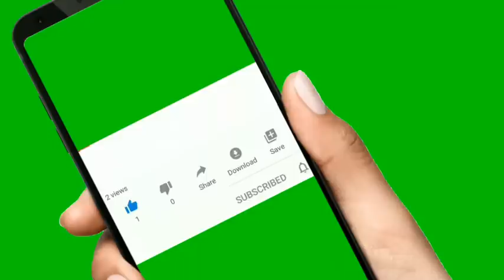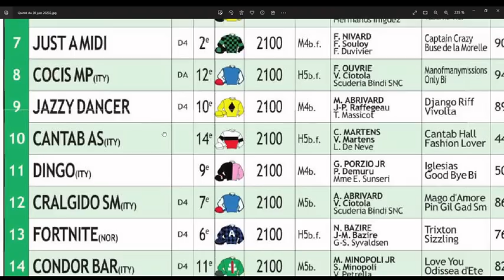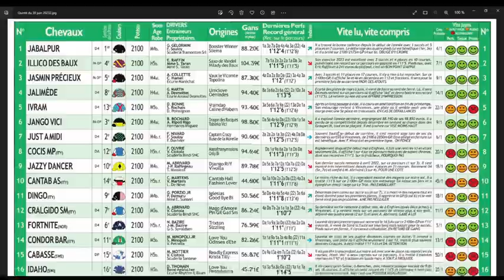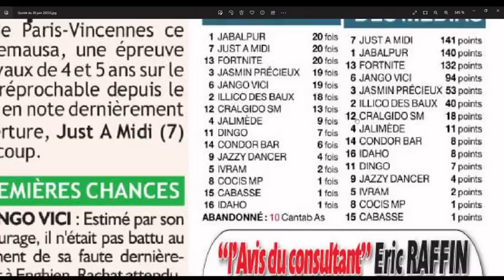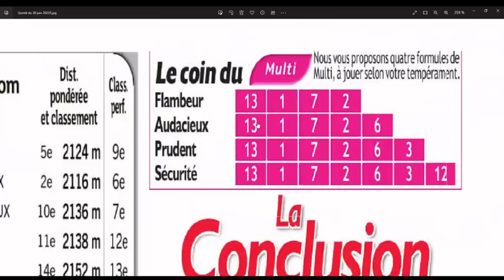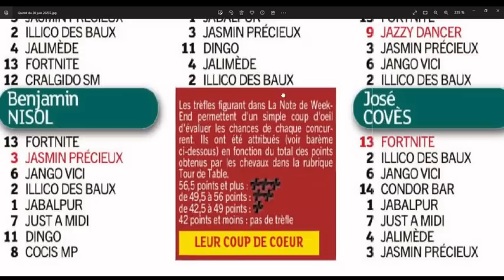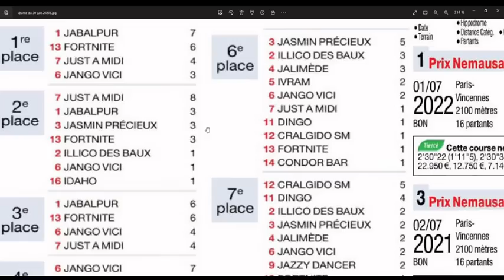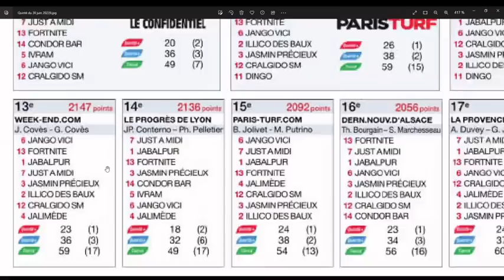Le Prix Nemausa à Vincennes ce vendredi 30 juin 2023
Direction Vincennes ce vendredi 30 Juin 2023 pour le Tiercé-Quarté-Quinté +. Dans cette épreuve, Le Prix Nemausa devront s’affronter 16 partants. La course sera disputée sur 2100 mètres, et dotée de 53 000€.